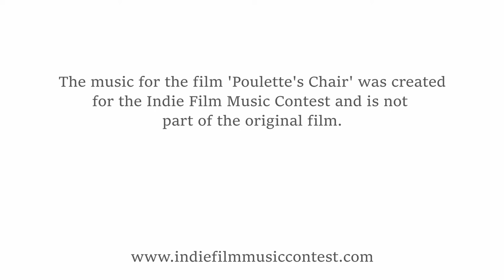Poulette’s Chair – New Score by Ryan Ramos - Submission for the Indie Film Music Contest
?reload=9&v=wg9JGIiSSsQ